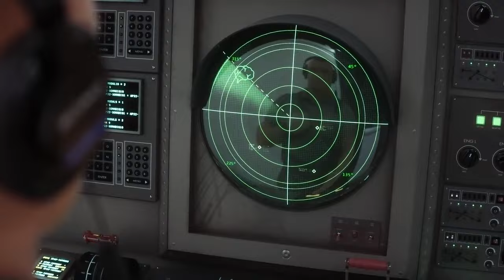Podcast #60 - Rockmaraton 2024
XXX A felvétel a Tyr zenekar bejelentése előtt készült XXX
5 év kihagyás után (ha csak a 2021-es Metal Factory-t nem számítjuk) újból megrendezésre kerül Magyarország legnagyobb rock- és metalfesztiválja a Rockmaraton. Az eredetileg 2020-ra tervezett 30. jubileumi Rockmaraton szervezői minden idők legnagyobb Rockmaraton fesztiváljának szánják az idei, 2024-es fesztivált. Ha kíváncsi vagy az ezzel kapcsolatos meglátásainkra, vagy magára a fesztiválra - az eddigi információk alapján - , akkor csekkold podcastünket.

Felhasznált zenék:

Moonsorrow - Tyven (Voimasta ja kunniasta)
Igorrr - Very Noise (Spirituality and Distortion)

...és ami muszáj